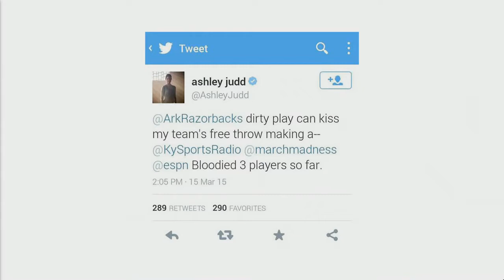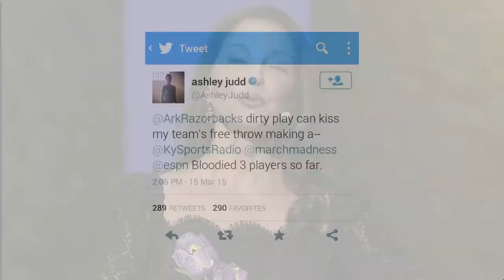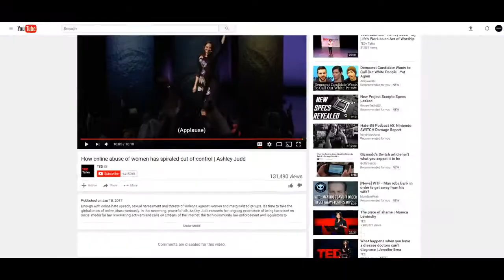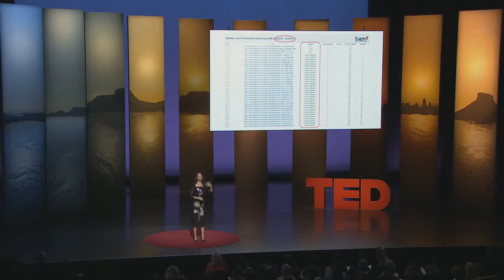Re: Ashley Judd Ted Talk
I talk about Gamergate Vs. Feminism and Feminist Ideals based off Ashley Judds Ted Talks video. Judd Dredd needs to be mansplained.